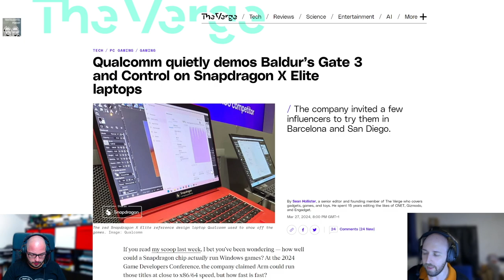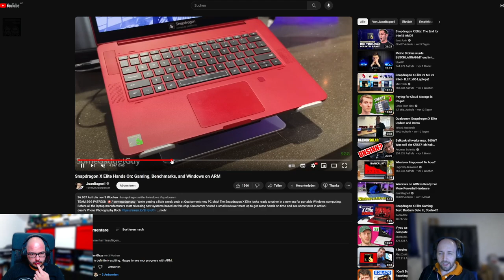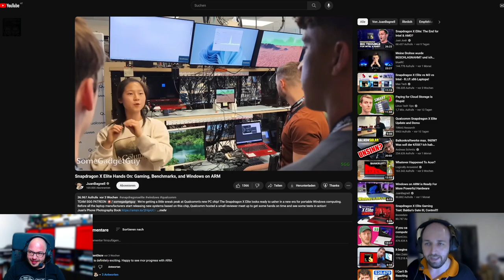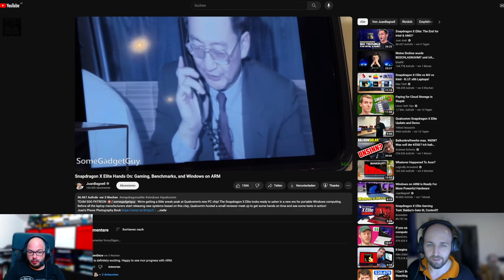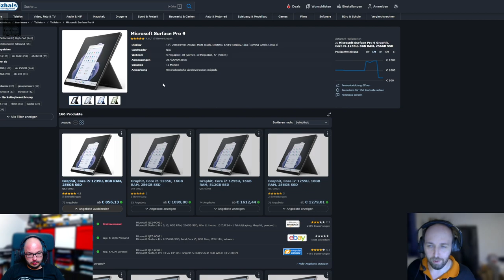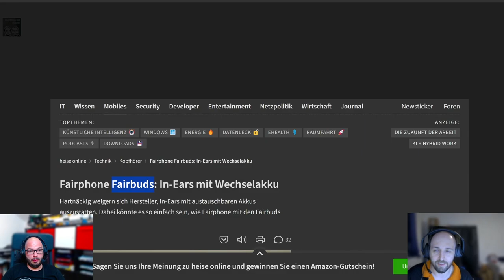Techtelmechtel Episodenausschnitt: Qualcomm Snapdragon X Elite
Alex und Clemens besprechen die neuen Notebooks mit Qualcomm Snapdragon X Elite und wieso Microsoft auch davon so überzeugt ist.